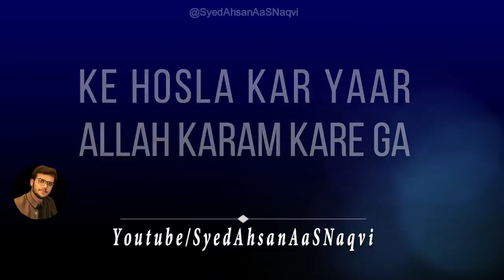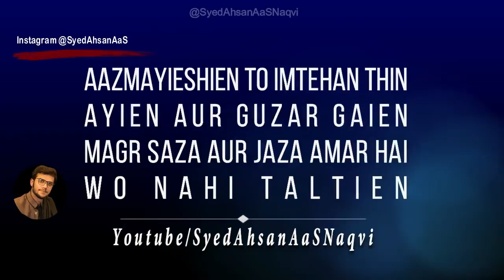Insaan Jab Tootta Hai?? || Syed Ahsan AaS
Insaan Jab Tootta Hai??  ||
انسان جب
 ٹوٹتا ہے؟؟